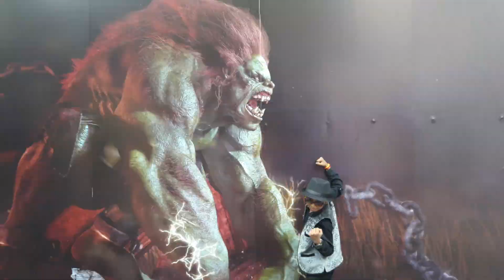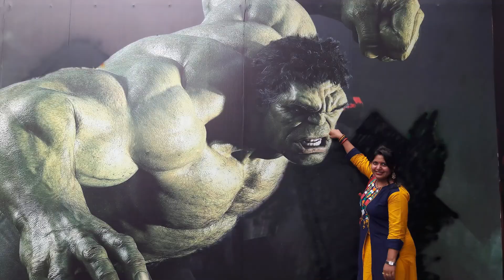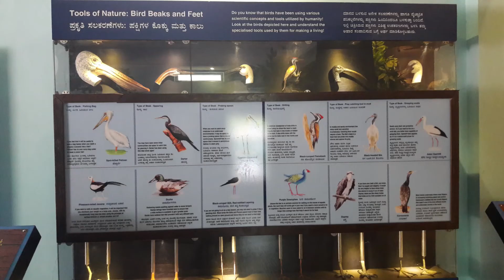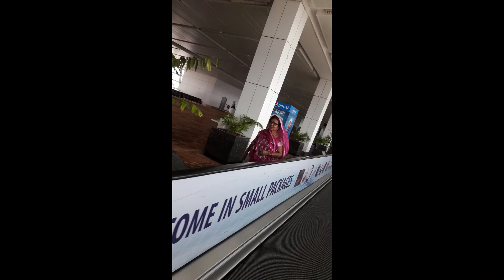Banglore Trip - 2017